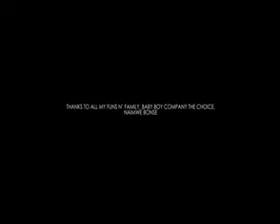Rob k - Tandy